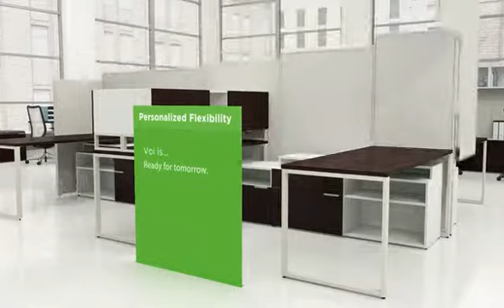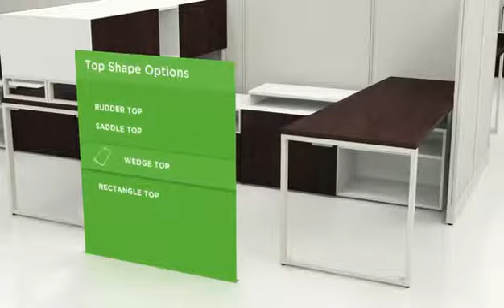Voi Animation Video